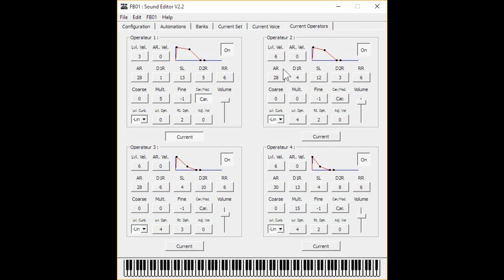YAMAHA FB-01 Arpeggiator jam with effects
Demonstration of an Arpeggiator, while editing basic FM parameters live.

Effects processing via YAMAHA MU2000.